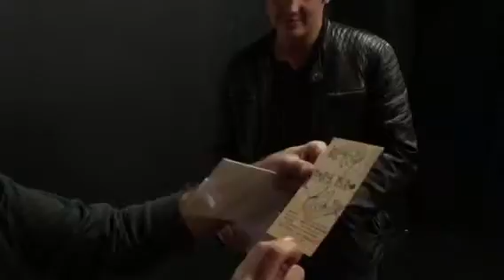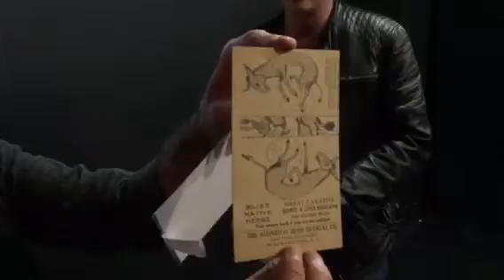Unboxing 1800’s Trade card game at our off Broadway play